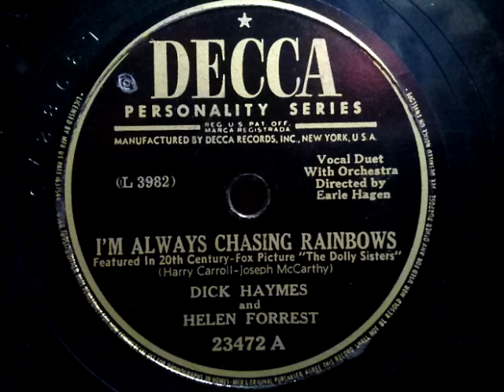Dick Haymes & Helen Forrest (ディック・ヘイムズ & ヘレン・フォレスト)♪I'm Always Chasing Rainbows♪(虹を追って) HMV 102